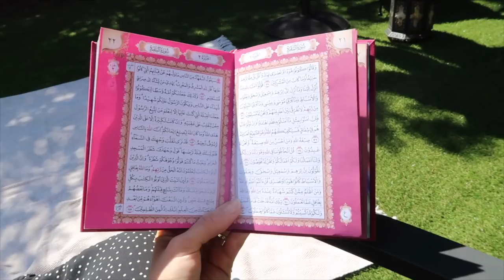RAMADAN DAY2: GETTING USE TO RAMADAN IN LOCKDOWN! | Amina Chebbi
TODAY'S VIDEO IS RAMADAY DAY2.

WANT TO JOIN THE HERBALIFE FAMILY!x